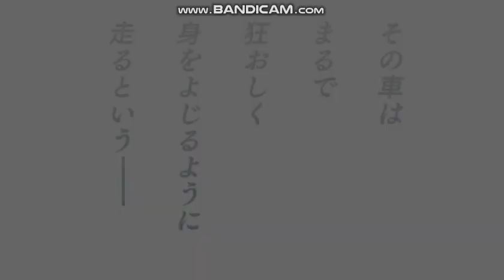Wangan Midnight Portable PPSSPP Gameplay